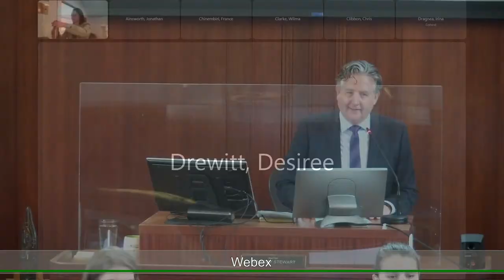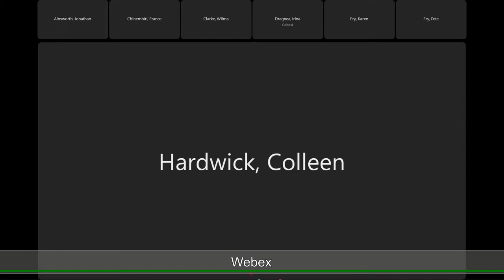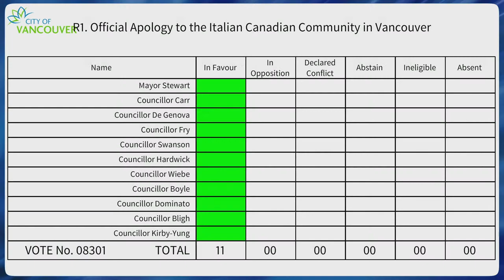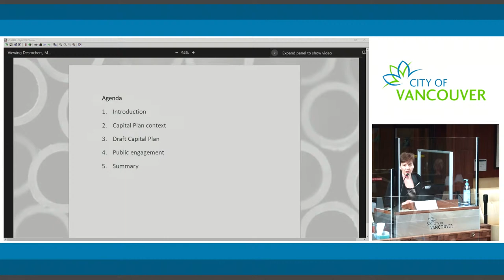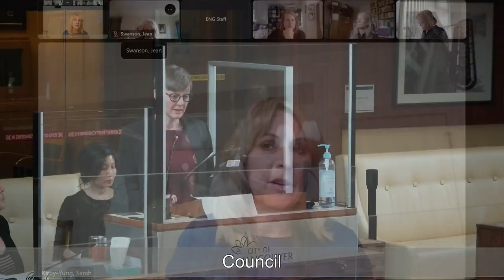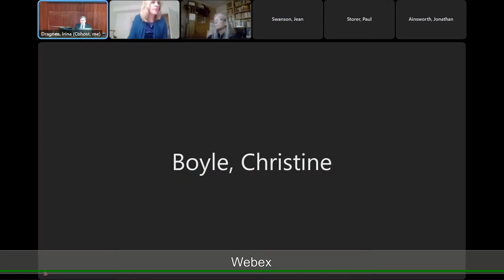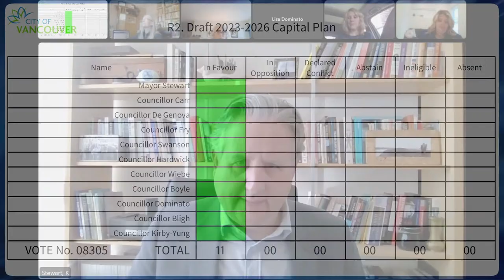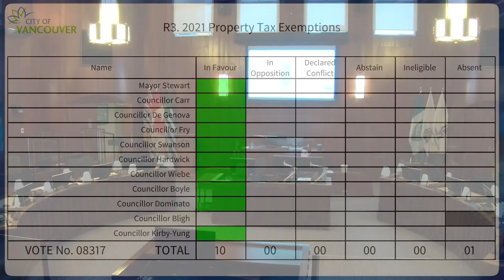Council Meeting - April 26, 2022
Council meetings

Council meetings are held to make decisions about bylaws, spending, providing services (such as infrastructure, facilities, and programs), and fostering Vancouver's economic, social, and environmental well-being.

 Tuesdays at 9:30am around every two weeks. View the meeting schedule

      - Council must agree to hear speakers for an agenda item. If
        Council agrees, the item is moved to an upcoming standing
        committee meeting usually on the next day.

     - Chair: mayor or deputy mayor